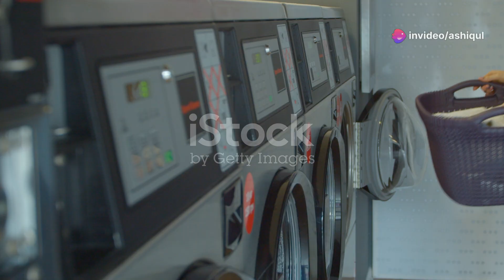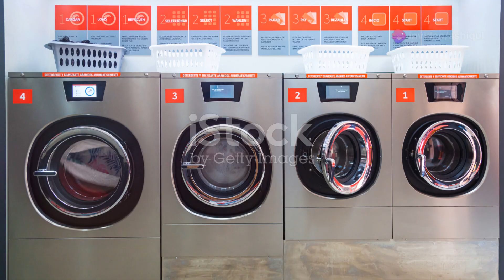কাপড় ধুয়ে নিজের কি ক্ষতি করছেন জানলে অবাক হবেন!!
In this video we explained why someone should buy a washing machine and what are the physical damage manual washing does to the body. In Bangladesh majority home does manual washing